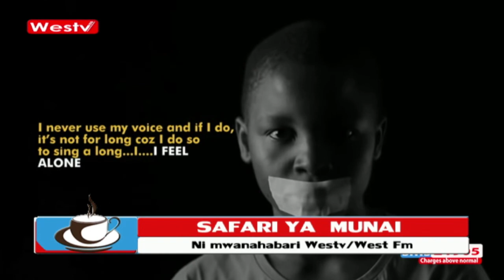WEST TV STAFTAHI -Safari ya Mwanahabari Samuel Munai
Samuel Munai Oyondi ni mwanahabari wa West Media -akiandaa na kuwasilisha habari na vipindi vya spoti ( WesTV na WestFM) kando na kuwa mtangazaji wa zamu wa kipindi cha Kesha (12-5am) katika West FM.

Dalmus Sakali alipata fursa ya kuzungumza naye kuhusu safari yake, kutokea kwa familia ya uchochole hadi sasa, katika kipindi cha WestTvStaftahi InspirationalWednesday (kila Jumatano 7-9am)...